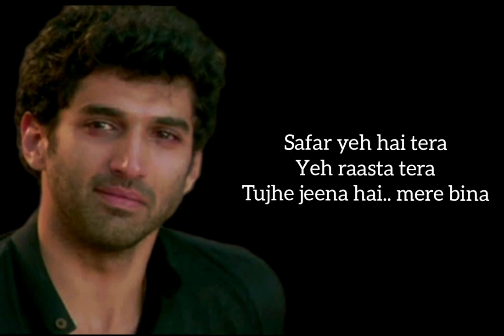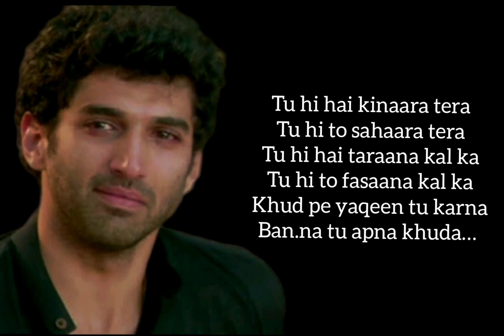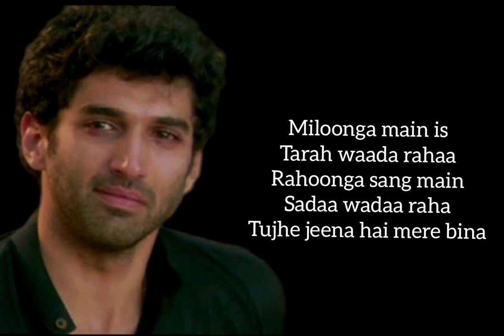Bhula dena mujhe